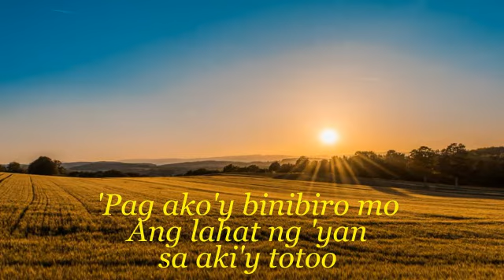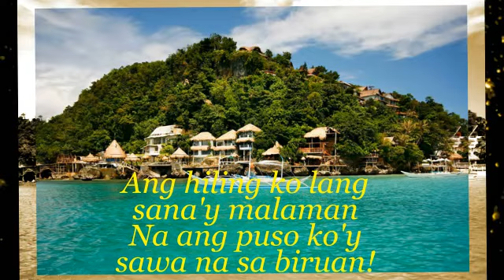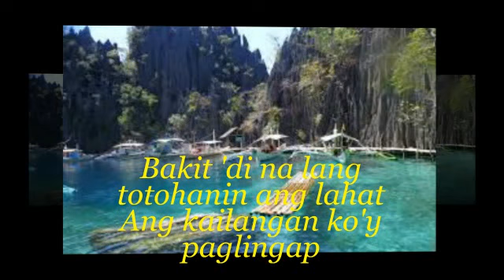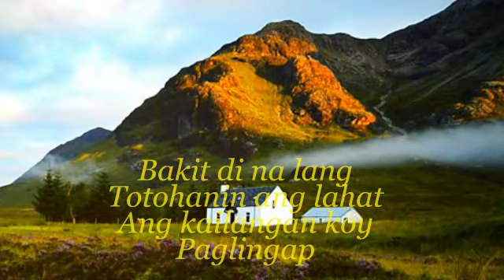bakit di natin totohanin carol banawa with lyrics by lover boy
lover boy